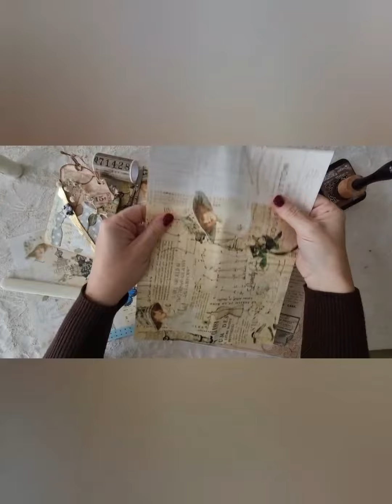Art journal: Easy pocket in a few folds🌸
Easy pocket in a few folds
The cards used are collage created by me, inspired by vintage fashion and you can find them in my etsy shop

Cute dress🥰💖🧚‍♀️

Short and easy tutorial for all the friends who love junk journal.  I hope it gives you inspiration

EXCLUSIVE  CONTENTS  FOR SUPPORTERS  PLUS EXTRA KIT FOR MEMBERS FREE- AND MORE FREEBIE  FOR ALL FRIENDS

In my shop find Coupond Code
Buy 3-15%off👉LILLIFEE15
Buy 5-25%off👉LILLIFEE25
Buy 10-40%off👉LILLIFEE40

All link